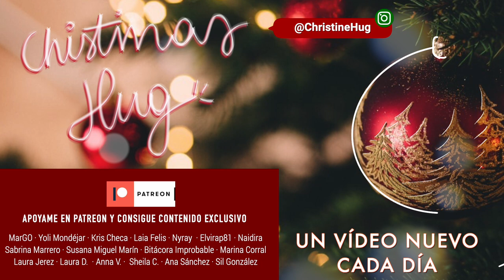TOP 10 PELÍCULAS NAVIDEÑAS ❅ Christmas Hug #12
Links y más info aquí a bajo 🎄 ⬇️
Nuevo vídeo del Christmas Hug 2020 hoy... Hablamos de pelis de Navidad! ¿Cuáles son vuestras favoritas? Decídmelo en comentarios :D

·Editado con Final Cut Pro X
·Grabado con: